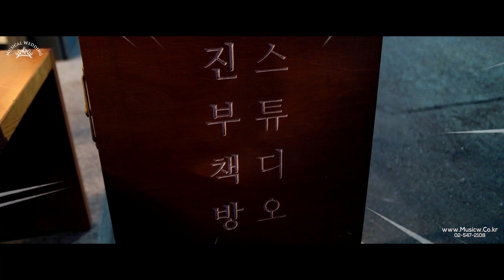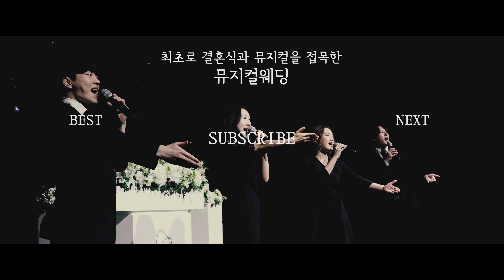[프로포즈♥] 변치 않는 건 (Somethings Never Change / 겨울왕국2 ) 감동 100%